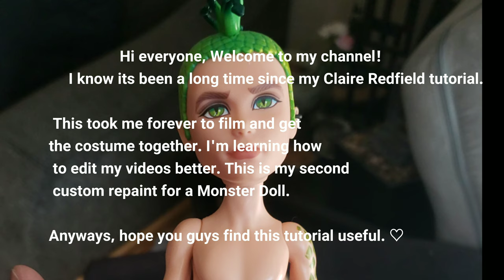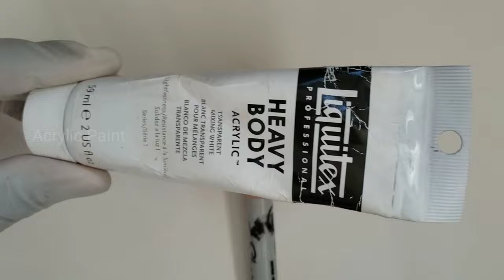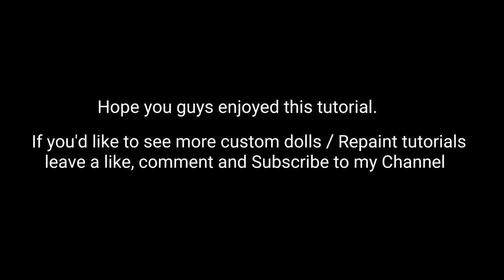Resident Evil 2 Remake: Leon S. Kennedy Custom Doll Repaint Tutorial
Custom Leon S. Kennedy doll inspired by the videogame: Resident Evil 2 Remake. This is my second attempt at making a video tutorial and also my second time customizing a Monster high doll.

 Things you need for this project:
Monster high doll - scissors - chalk pastels - watercolor pencils - acrylic color white - doll hair - paintbrushes - hot glue gun - Nail Polish remover - ziplock bag - white chalk pencil

The music used is RE2remake Main hall theme & RE2- Save Room themes by Capcom. This is just a fanart project.

My instagram is @Artofjackrazie
Deviantart.com/J3ckyll